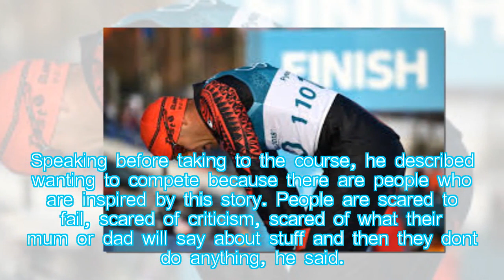Tongan Pita Taufatofua: 'We were racing not to come last'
Hot News: Tongan flag-bearer Pita Taufatofua was brutally honest about his ambitions ahead of his Winter Olympics debut.

"First step, finish before they turn the lights off," he told reporters of his aims. "Don't ski into a tree, that's number two," he added.
Happily, the 34-year-old Taufatofua avoided those pitfalls in the men's 15-kilometer free cross country skiing event Friday.